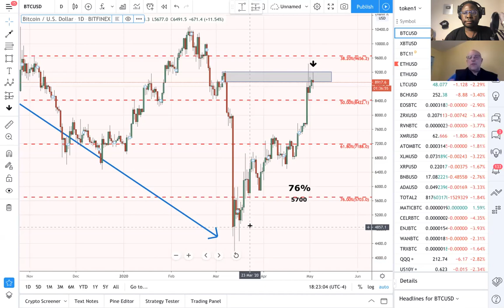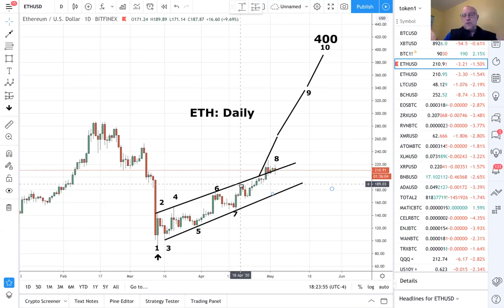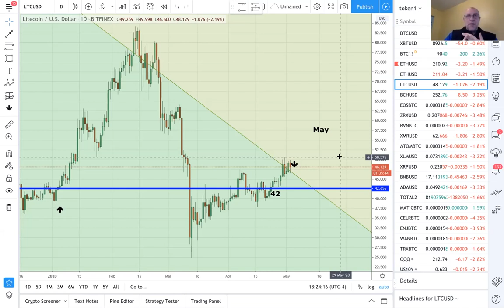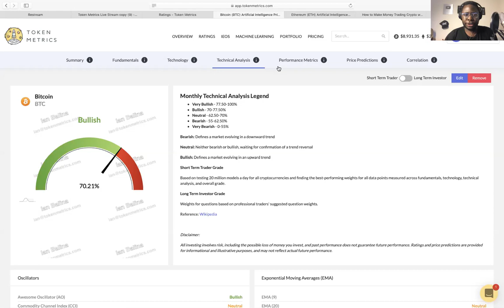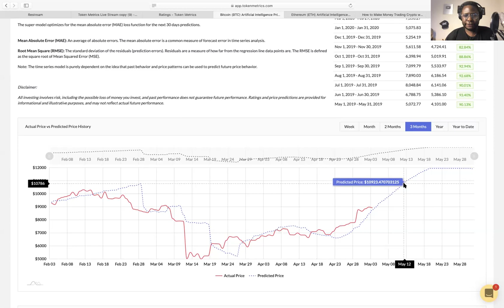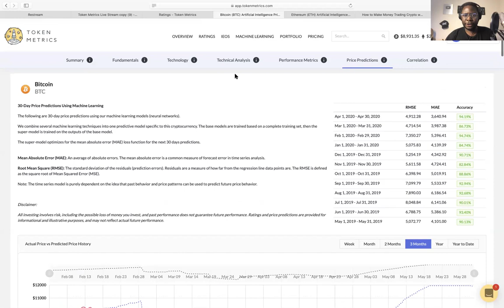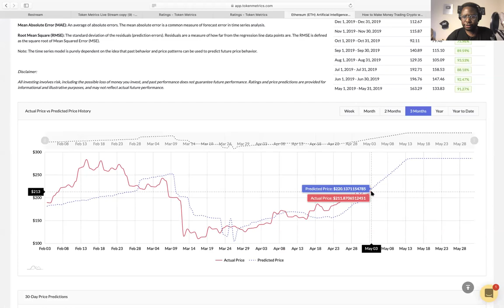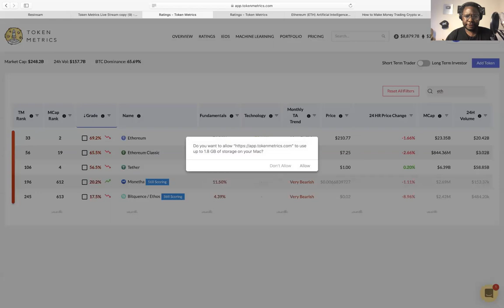Bitcoin Halving Price Predictions? Ethereum to $400? | Token Metrics AMA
Bitcoin and Ethereum are in a bullish trend as we get closer to the halving.

What are price predictions for BTC and ETH?